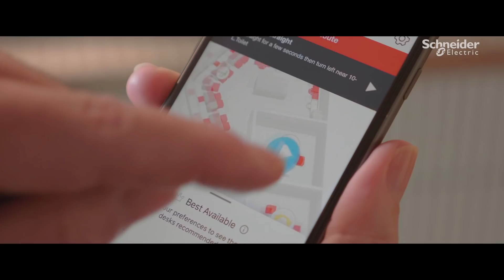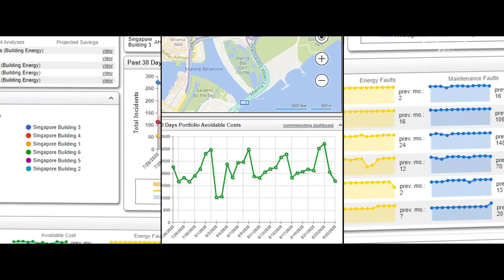Future of Workplace: JLL's New Asia Pacific Head Office Powered by EcoStruxure | Schneider Electric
With EcoStruxure solutions, Schneider Electric helps property services leader JLL create the Future of Workplace for their new hyper-efficient, people-centric APAC HQ.

Benefitting from this hyper-efficient smart office, JLL advances in technology and IoT enabled devices to use big data and AI to greatly lower operating costs, improve productivity, and achieve staff satisfaction.

This video is about Schneider Electric helping JLL achieve the workplace of the future.